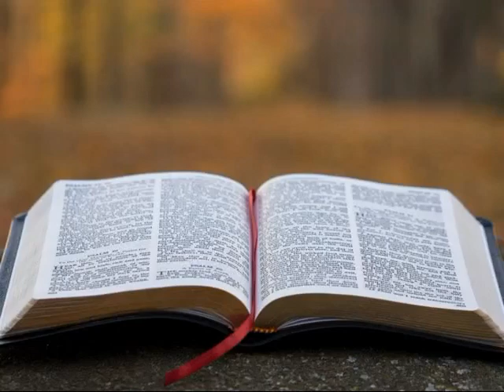VIEWPOINT 3 7 21